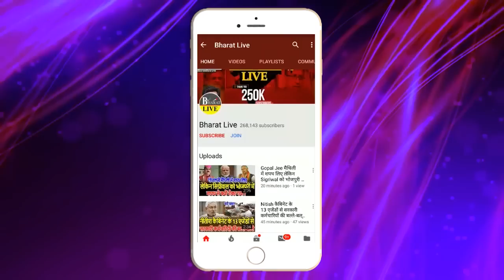फंस गया पेंच:नीतीश के फैसले ने बिगाड़ दिया बना बनाया खेल लालू-तेजस्वी ही नहीं भाजपा को भी गच्चा ..